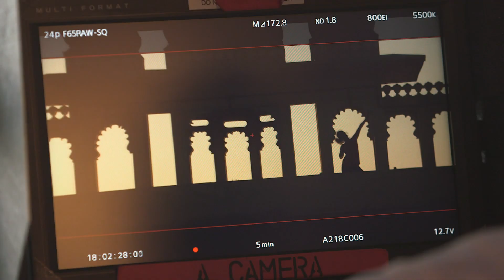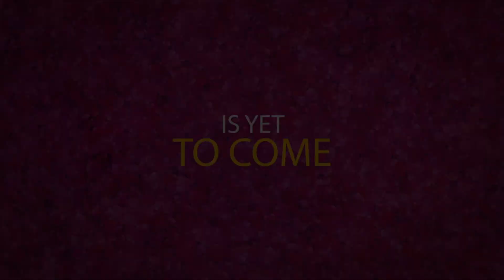The Second Best Exotic Marigold Hotel Featurette - Sequel (2015) - Judi Dench Movie HD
Two hopeful new arrivals at The Best Exotic Marigold Hotel for the Elderly and Beautiful quickly learn that there is only a single room left to rent.